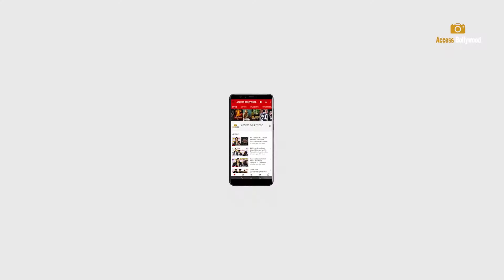Kriti Sanon aks Mimi Looks In Blue Denim & Crop Top Snapped At Juhu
Kriti Sanon aks Mimi Looks In Blue Denim & Crop Top Snapped At Juhu  | Access Bollywood

Access Bollywood  :-